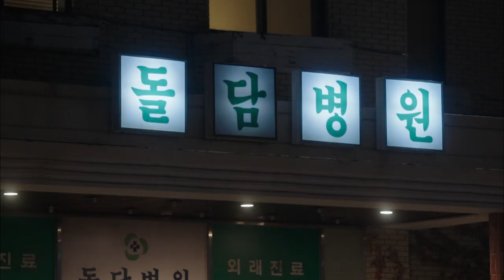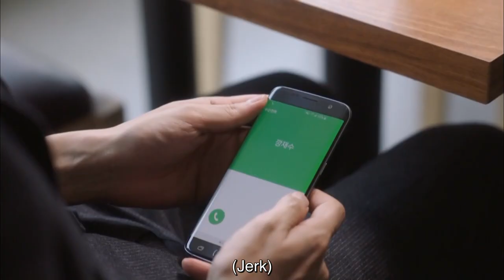Level Up - (Dr Romantic FMV)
Doldam Hospital General Surgery Blorbo Quartet, you complete me.